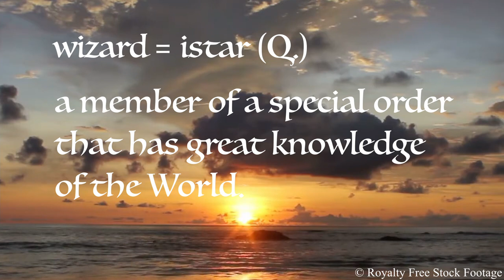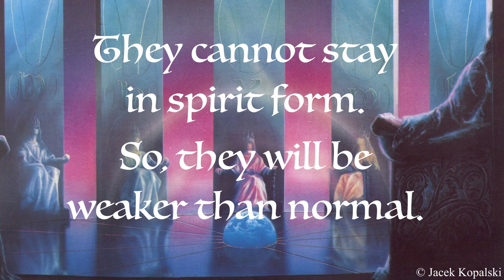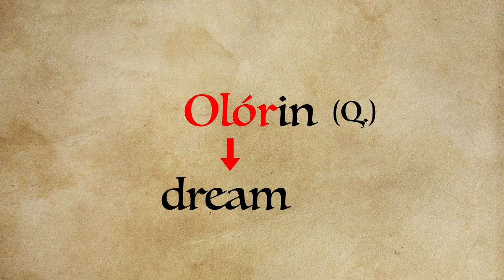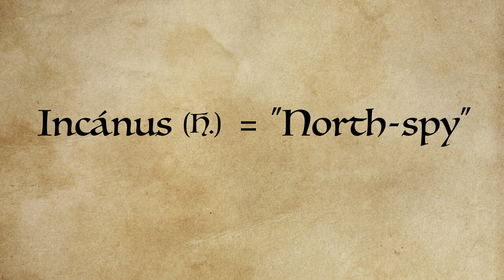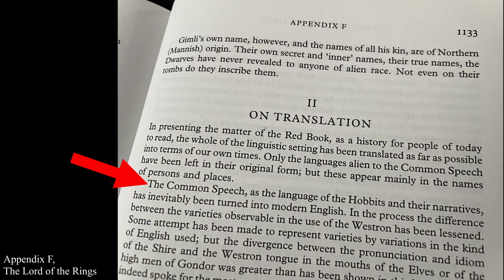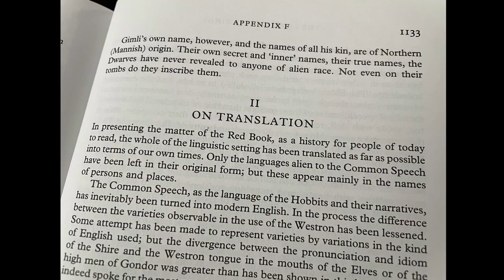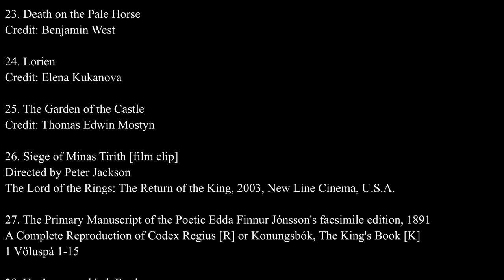Unfinished Tales Summary: Part Four, Ch. 2 – The Istari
A video series summarizing the book Unfinished Tales by J.R.R. Tolkien.

2. 4K DRONE FOOTAGE OF THE MOST BEAUTIFUL SPOT ON CALIFORNIA'S COAST

3. The Demon Flying
Credit: Mikhail Vrubel

4. Peasant Holding a Bridle
Credit: Ivan Kramskoi

5. The Istari
Credit: Ivan Cavini

6. Saruman
Credit: Gabriele Dell'Otto

7. Alatar (Morinehtar) - one of the Ithryn Luin
Credit: mairon666

8. Pallando (Romenstar) - one of the Ithryn Luin
Credit: mairon666

9. Radagast the Brown
Credit: Ruben Ramos

10. Gandalf – A Light In the Dark
Credit: Matthew Stewart

11. Narya
Credit: Lucas Durham
Lord of the Rings: The Card Game (The Grey Havens), Fantasy Flight Games, 2015

12. The Blue Wizards Journeying East
Credit: Ted Nasmith

13. The blue wizards, Alatar and Pallando
Credit: piratemon (πιράτεμον)

14. OVER THE CLOUDS 4K - DRONE DJI MAVIC 2 PRO

15. Radagast the brown
Credit: Ekaterina Chesalova

16. Gandalf The Grey
Credit: John Howe

17. Máhanaxar, the Ring of Doom
Credit: Jacek Kopalski

18. Curunír
Credit: Gerwell

19. Morimehtar/ Alatar & Roméstámo/ Pallando
Credit: nevui-penim-miruvorrr

20. Olorin
Credit: Mahrfra

21. Aiwendil
Credit: kimberly80

22. Gandalf at Rivendell
Credit: Donato Giancola

23. Death on the Pale Horse
Credit: Benjamin West

24. Lorien
Credit: Elena Kukanova

25. The Garden of the Castle
Credit: Thomas Edwin Mostyn

26. Siege of Minas Tirith [film clip]
The Lord of the Rings: The Return of the King, 2003, New Line Cinema, U.S.A.

27. The Primary Manuscript of the Poetic Edda Finnur Jónsson's facsimile edition, 1891
A Complete Reproduction of Codex Regius [R] or Konungsbók, The King's Book [K]
1 Völuspá 1-15

28. You’re a good lad, Frodo.

29. Ten cats of Queen Beruthiel
Credit: steamey

30. Pulsazioni
Credit: Enrico Ferrarini

31. Queen Beruthiel and the Cat Army
Credit: Hyejeon Jeon

32. Reporting to Berúthiel
Credit: Paula DiSante

33. Queen Beruthiel and her cats
Credit: Irkhal